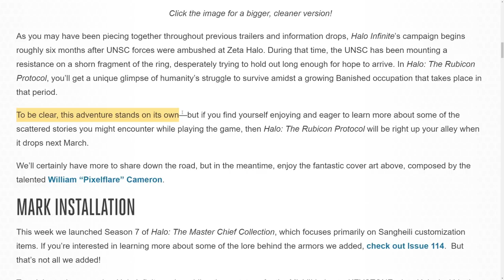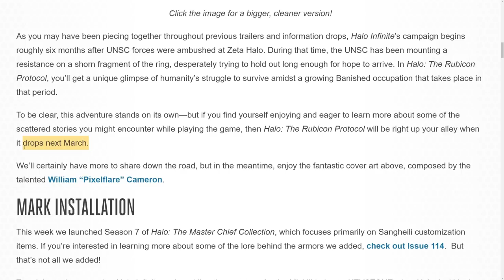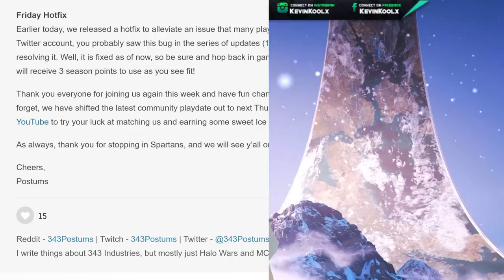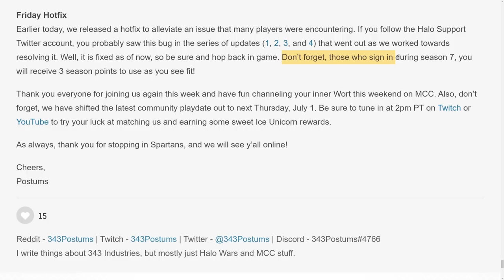Halo Infinite Campaign Details Revealed and Free Halo MCC Season Points! Halo News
Timestamp
Intro - 0:00
Halo Infinite Campaign Details - 0:53
Halo MCC Free Season Points - 4:11

In this Halo news update video we talk about some Halo Infinite news as well as some Halo MCC news. First we start of with some Halo Infinite campaign details about the new book Halo The Rubicon Protocol. A Halo book that takes place before the events of the Halo Infinite story. Next we move in to some Halo MCC Season 7 news. Halo MCC Season 7 release date